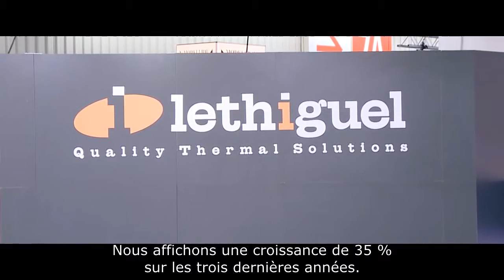Lethiguel fête ses 40 ans en 2016